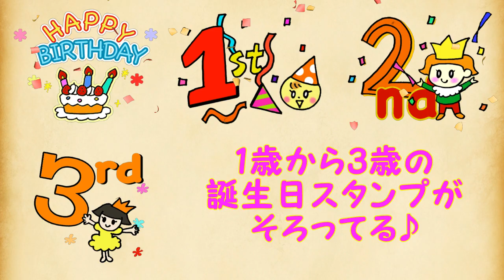いろっち いろかたちブロック こどもちゃれんじであそぼう★ふたりはなかよし♪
しまじろう★いろっちブロックであそぼう★ふたりはなかよし♪

チャンネルとうろくしてね！